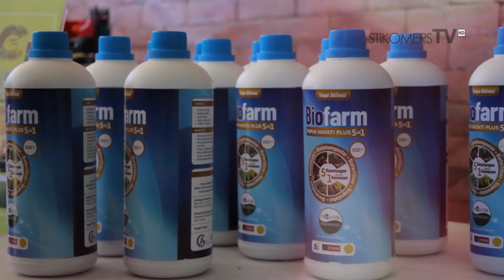PEMBUKAAN BAKTI INOVASI HAKTEKNAS 2019